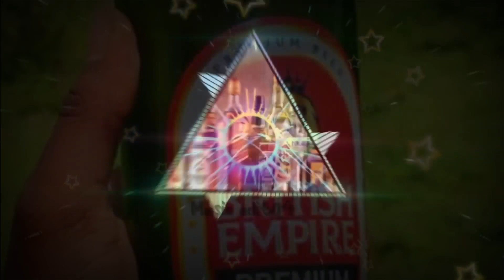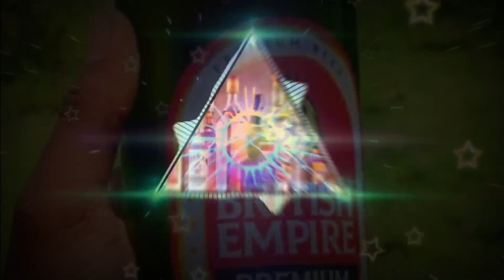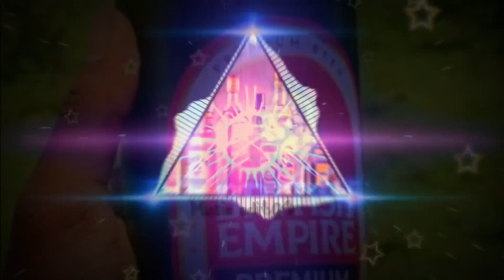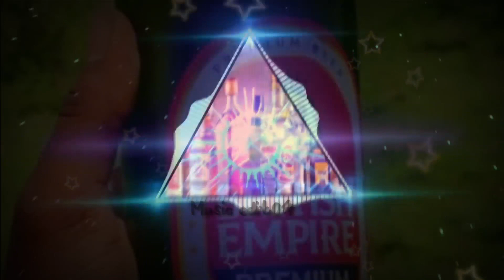singari sarakku nalla sarakku song//tamil songs//DJ remix song//remix tamil//Music edit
DJ remix music
DJ remix song
DJ remix music edit
DJ remix music director
DJ remix song edit documents
movie song edit
movie song DJ remix song edit
DJ songs
DJ remix
DJ
remix songs
music edit
editor music
music edit
song edit
song DJ
song
movie song
DJ remix song Tamil
DJ remix song WhatsApp status
dj remix song WhatsApp status kuthu song
dj remix kuthu song
dj remix songs
dj remix song edit 2022
dj remix song WhatsApp status Tamil
dj gan

DJ remix music
DJ remix song
movie song edit
DJ songs
DJ remix
DJ
remix songs
music edit
editor music
music edit
song edit
song DJ
song
movie song

DJ remix music
DJ remix song
movie song edit
DJ songs
DJ remix
DJ
remix songs
music edit
editor music
music edit
song edit
song DJ
song
movie song

singari sarakku nalla sarakku remix
singari sarakku nalla sarakku
singari sarakku nalla sarakku song
singari sarakku nalla sarakku WhatsApp status
singari sarakku nalla sarakku dj remix songs in tamil
singari sarakku nalla sarakku dj remix song in tamil WhatsApp status

song
movie song
dj remix song WhatsApp status kuthu
Music edit channel tamil
Music edit
1 sub: 13/08/2022
100 sub: 07/09/2022